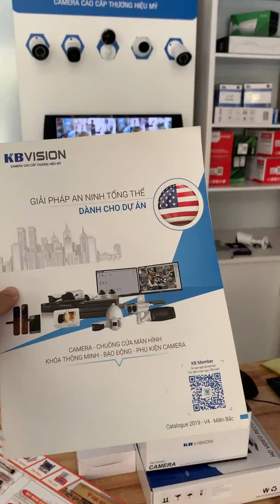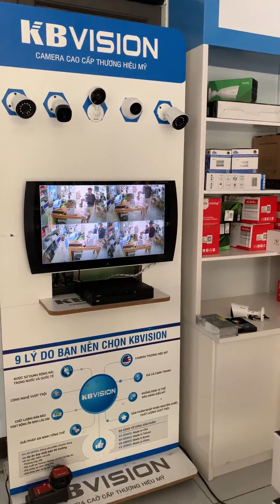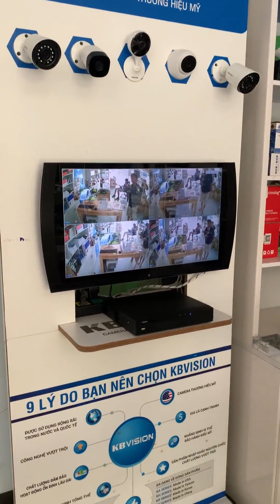Trọn Bộ Camera 4 mắt 2.0 bảo hành 2 năm giá tốt nhất Việt Nam chỉ 2T950K